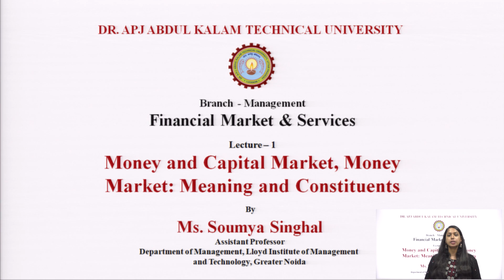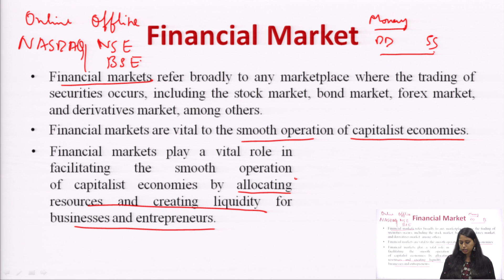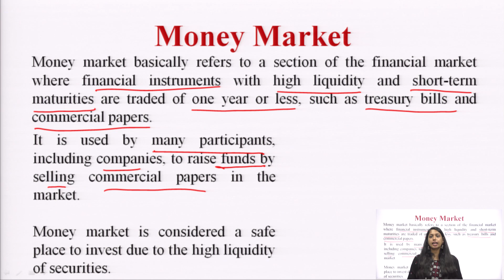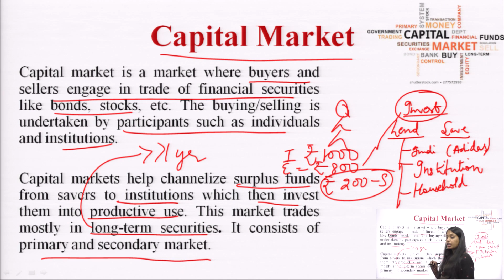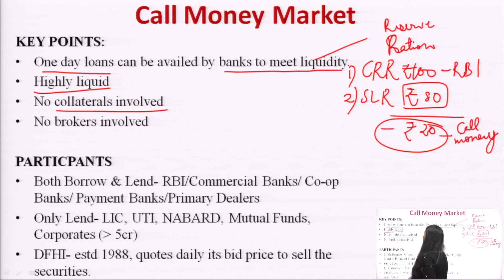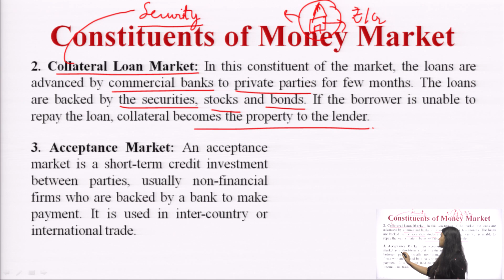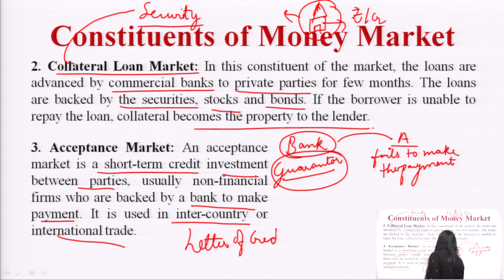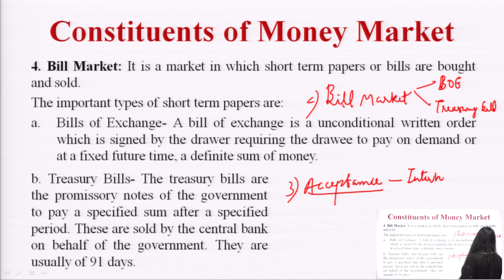Money and Capital Market, Money Market: Meaning and Constituents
Subject:Financial Market & Services
Course:MBA